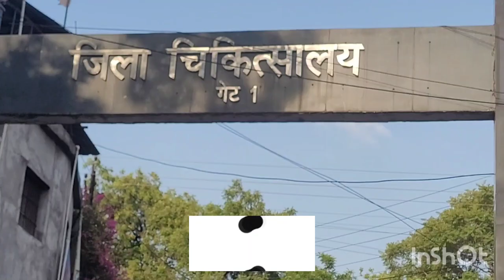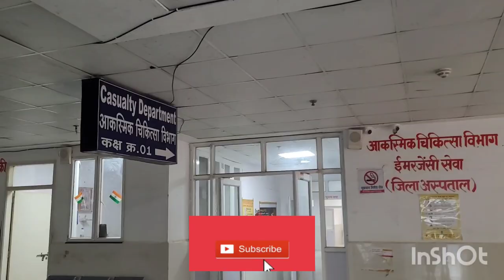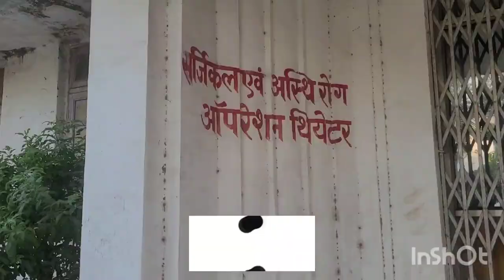District Hospital chhindwara Tour//Madhya Pradesh//District Residency program//Tour blog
Hello

You Happy Healthy Homodsapiens

Here is video on  district Hospital chhindwara tour during  drp posting  in
District Hospital chhindwada

And yes,
 live
Do give gift of time to your loved one's specially  to your parents

@NSCB Medical College Jabalpur

@New Born video's

@To Do list of Doctors

@Bmc sagar videos

@gynec gynan videos

@Dancing videos

@short videos

@Problem faced by Doctors  in India

@vlog video

STAY HAPPY  AND HEALTH